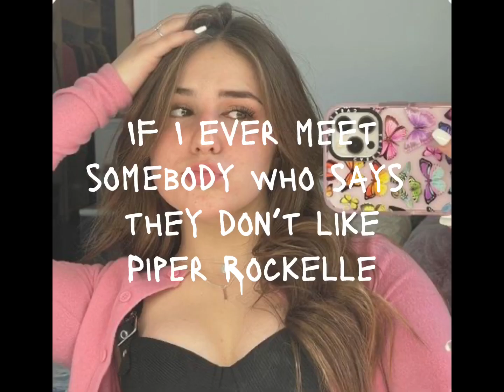Piper Rockelle edit! Pt.2